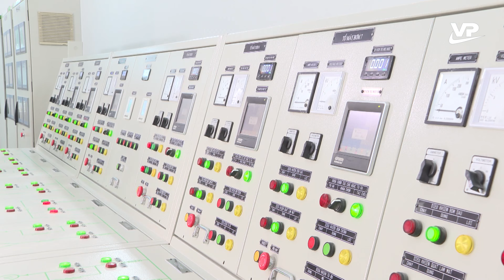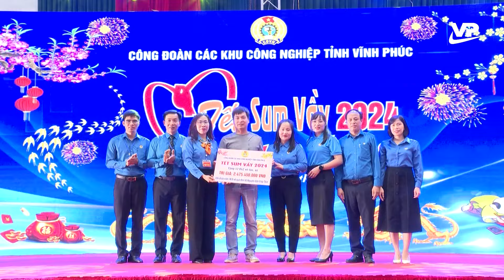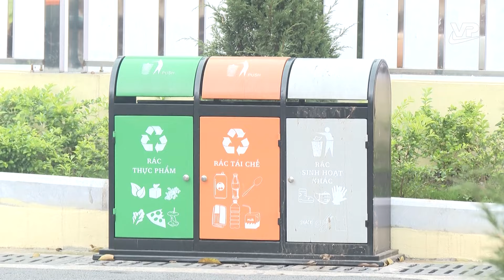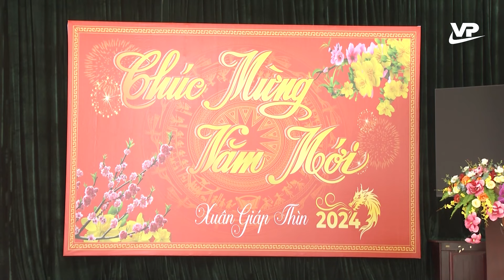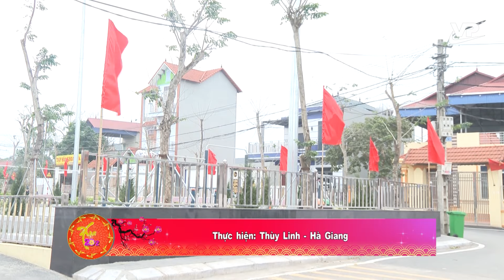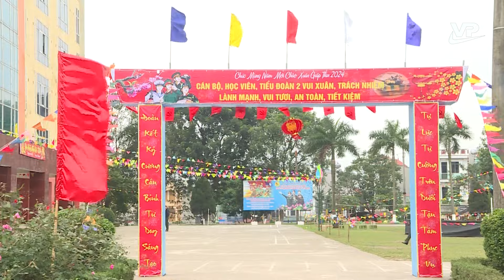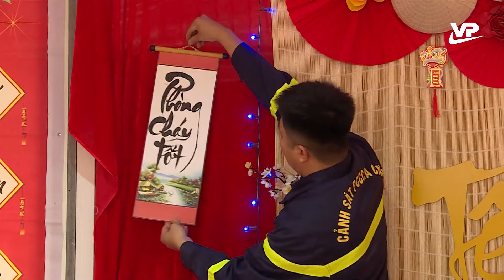Thời sự 19h45 ngày 8/2/2024